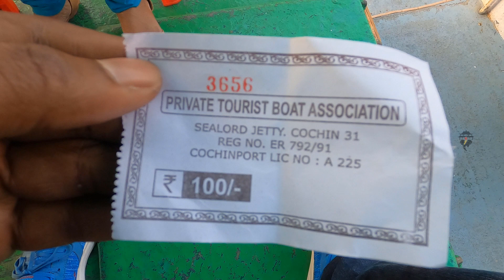എന്റമ്മോ ഇമ്മടെ കൊച്ചിക്ക് ഇത്ര ഭംഗിയുണ്ടായിരുന്നോ Dollar Boat Ride Marine Drive, Kochi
Marine Drive is a must-visit place especially if you are in or visiting Kerala, South India. When you are there, do not forget to do a boat ride there, it will cost you only 100 rupees or 2 dollars. You will be amazed by the beautiful views you get if you visit there in the evening time. The guide will be explaining the places near to the Marine drive so that you will get some history about the Marine Drive and boat jetty. Here in this video, I am going to show the visuals of my boat ride. I hope you will like this. Kindly share your feedback via the comment section.

Please feel free to follow me in any Social Medias